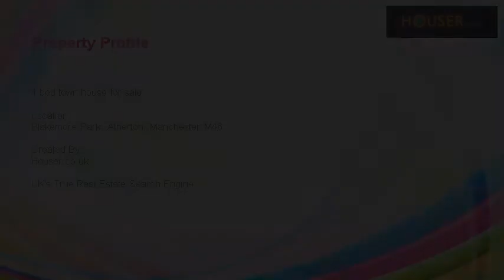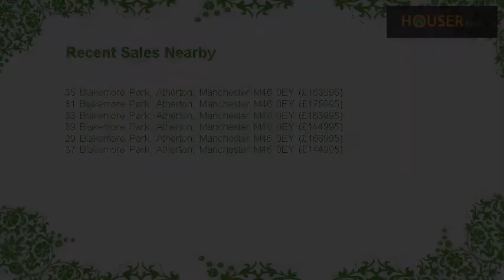4 bed town house for sale on Blakemore Park, Atherton, Manchester M46 By Hatton Munro Partners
Hmp are pleased to offer to the market this modern four bedroom three storey end town house which is very well presented throughout and has off road parking for two vehicles, integral garage, downstairs cloakroom and master en suite. Entry to the property is via an entrance hall with stairs rising to the first floor and providing access to the downstairs cloakroom and the modern kitchen dining room that has French doors opening to the rear gardens. To the first floor is a sitting room, family bathroom and a bedroom. Three bedrooms including a master en suite can be found on the top/second floor. Outside a driveway provides off road parking and leads to the integral garage. The enclosed rear gardens are to laid with artificial turf and have a raised decked patio area. Gas central heating, double glazing and no onward chain complete the attractive package on offer   Accommodation  Double glazed front door to:  Entrance hallway  Radiator. Stairs rising to the first floor accommodation. Access to the downstairs cloakroom, kitchen dining room and garage.  Down stairs cloakroom  Double glazed window to front. Radiator. Modern white suite comprising low level w.C, and pedestal hand wash basin. Vinyl flooring. Kitchen dining room 15'8'' x 9'11'' (4.78m x 3.02m) Double glazed window to rear. Double glazed French doors opening into the rear gardens. Radiator. Concealed gas boiler. Stainless steel sink unit. Range of modern base and wall mounted units. Work surfaces with cupboards and drawers beneath. Fitted stainless steel 'Neff' gas hob and stainless steel 'Neff' oven with fitted extractor above. Plumbing for automatic washing machine. Tiled flooring.  First floor  Radiator. Stairs rising to the second floor accommodation. Access to the sitting room, bedroom two and the family bathroom. Sitting room 15'9'' 13'5'' (max) (4.80m 4.09m ( max)) 'L' shaped room with double glazed window and double glazed French doors to rear. Two radiators. Wooden flooring. T.V. And telephone points. Bedroom two 11'10'' X 8'8'' (3.61m X 2.64m) Double glazed window to front. Radiator. Range of modern high gloss fitted wardrobes. Bathroom 6'8'' x 6'3'' (2.03m x 1.91m) Double glazed window to front. Radiator. Modern white suite comprising low level w.C, pedestal hand wash basin and panelled bath. Extractor fan. Vinyl flooring.  Second floor  Access to three further bedrooms. Access also the boarded loft space with lighting via a pull down ladder. Bedroom one 12'11'' x 12'1'' (3.94m x 3.68m) Double glazed window to front. Radiator. Range of modern fitted wardrobes. Ceiling fan. Storage cupboard. Door to:  En suite  Double glazed window to front. Stainless steel towel radiator. Modern white suite comprising low level w.C, pedestal hand wash basin and shower enclosure with inset mixer shower. Extractor fan. Bedroom three 12'4'' x 8'7'' (3.76m x 2.62m) Double glazed window to rear. Radiator. Bedroom four 8'0'' x 6'9'' (2.44m x 2.06m) Double glazed window to rear. Radiator.  Outside front  Open plan and provides off road parking in front of the integral garage.  Integral garage  Up and over door to front. Single door leading into the entrance hallway. Power and lighting.  Outside rear  Enclosed and laid to lawn with both paved and decked patio areas.  These particulars, whilst believed to be accurate are set out as a general outline only for guidance and do not constitute any part of an offer or contract. Intending purchasers should not rely on them as statements of representation of fact, but must satisfy themselves by inspection or otherwise as to their accuracy. No person in this firms employment has the authority to make or give any representation or warranty in respect of the property. No appliances have been tested and buyers are advised to check prior to entering into a binding contract.